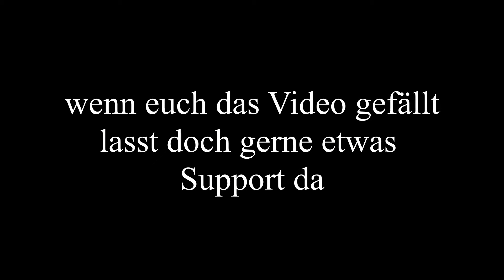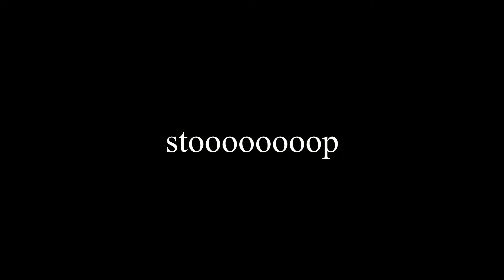der schlechteste Pilot in Call of Duty Warzone / Gameplay deutsch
Hier ein weiteres kleines Best of von meiner Woche in Warzone.

Hey ich stecke viel Aufwand in meine Videos. Ich hoffe, dass sie euch gefallen. Ich freue mich sehr über euren Support.